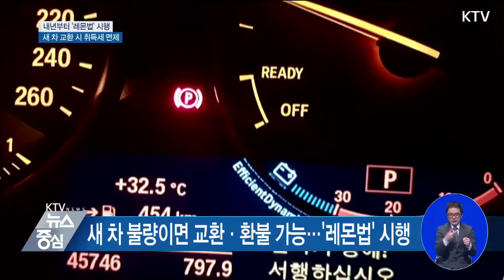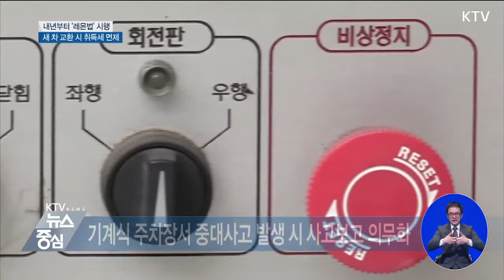내년부터 새 차 잦은 고장 시 교환·환불 가능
내년부터는 새로 산 자동차에서 불이 나거나 잦은 고장이 반복되면 보상을 받을 수 있게 됩니다.
또 기계식 주차장에서 중대사고가 날 경우, 관리자의 사고 보고가 의무화됩니다.
사고가 났는데도 통보하지 않거나 사고현장을 훼손한 경우 과태료 5백만 원이 부과됩니다.